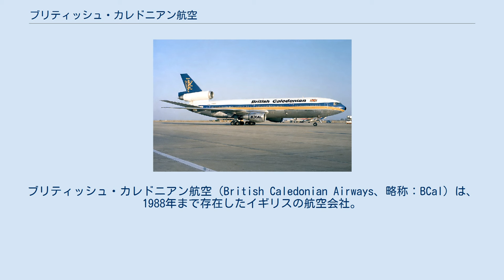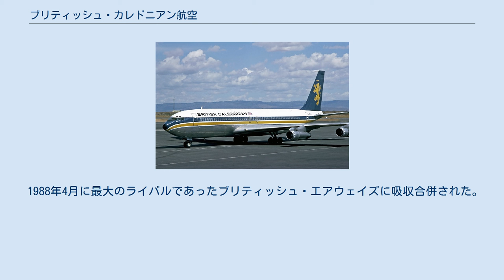ブリティッシュ・カレドニアン航空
ブリティッシュ・カレドニアン航空（British Caledonian Airways、略称：BCal）は、1988年まで存在したイギリスの航空会社。
 カレドニアン航空のダグラス DC-7C型機 1970年に、イギリスの中規模の航空会社で国内線や近距離国際線などを運航していたブリティッシュ・ユナイテッド航空と、同じく中規模の航空会社で、国際線チャーターなどを運航していたカレドニアン航空が合併して設立された。
ロンドンのガトウィック空港とプレストウィック空港を拠点としていた。
 BAC 1-11で国内線やヨーロッパ域内路線を中心に運航していたが、1970年代から1980年代にかけてボーイング707を導入し世界中に路線を増やし、東京やロサンゼルス、リオデジャネイロやリスボンなどにボーイング747やマクドネル・ダグラス DC-10などのワイドボディ機も就航させ、イギリス第2の航空会社の地位を確保した。
 1988年4月に最大のライバルであったブリティッシュ・エアウェイズに吸収合併された。
その後同社の名前と垂直尾翼のマークは、ブリティッシュ・エアウェイズのチャーター便を運航する子会社の「カレドニアン航空」としてしばらくの間存在した。
 2レターコードのBRは、現在は台湾のエバー航空（1989年設立）が使用している。
 ブリティッシュ・カレドニアン航空のボーイング707-320型機 ブリティッシュ・カレドニアン航空のボーイング747-200型機 ブリティッシュ・カレドニアン航空のマクドネル・ダグラスDC-10型機